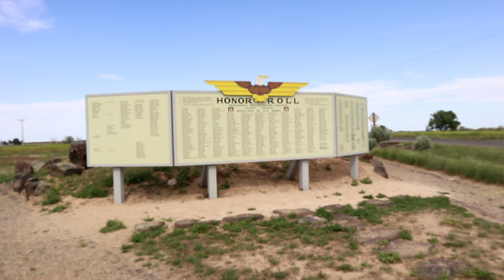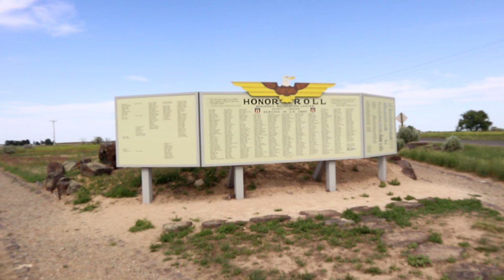What To Do And Where To Eat In Twin Falls Idaho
Hey you guys! Thanks for joining me on another journey. I am still in Twin Falls, Idaho this week. Our Airbnb host Julie had told us about Thousand Springs State Park in Hagerman, Idaho. We were extremely impressed! We started off the day at Malad Gorge and were wowed with Devil's Washbowl. Then we went to Ritter Island. Our friendly Idaho State Parks & Recreation volunteer shared with us some of the island's history. We were fascinated to learn that the springs there are fed by an aquifer that is the size of Rhode Island, and it takes 200 years to come to the surface! So wild to think about. The Magic Valley Antique Tractor Pullers were there that day, volunteering to plow a five-acre plot for oat planting. (The Southern Idaho Draft Horse and Mule Association was going to plant the oats afterwards.) Some were offering free horse-drawn wagon rides, so we decided to climb aboard and explore the island that way. The waterfalls and springs are so crystal clear! And it was neat to watch the antique tractors plowing the field...it was like we'd traveled back in time for a bit. It is cool that they're doing their part to keep history alive. After taking in the rest of the island and Minnie Miller's farm by foot, we set off to check out Minidoka Internment Camp. The locals we had met while kayaking the Snake River (see my previous Twin Falls episode) had told us about this, and we were intrigued. (He teaches high school history, so he was enthusiastic about it.) The national historic site did not disappoint! The property is nestled among rolling farm fields, and its remnants were fascinating to learn about and check out. It was like we were at a Japan Ghost Town. We felt admiration for the Japanese citizens that had to live there, and those that served for the United States armed forces. Our wonderful Airbnb host Julie yet again came through for us in suggesting we eat dinner at Janitizio Family Mexican Restaurant. Their food was pretty tasty and their service was great! Overall, we were quite pleased with our adventure in Twin Falls, Idaho!